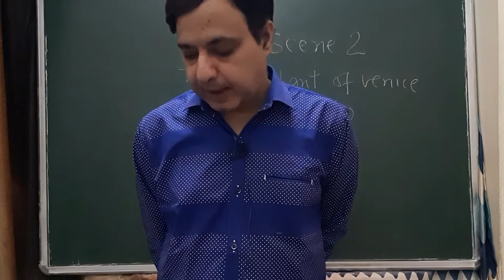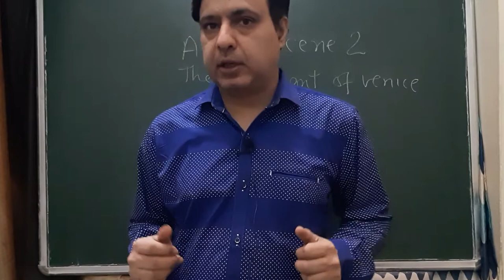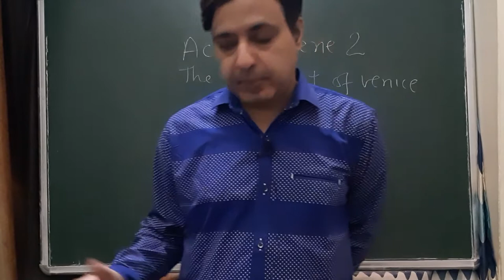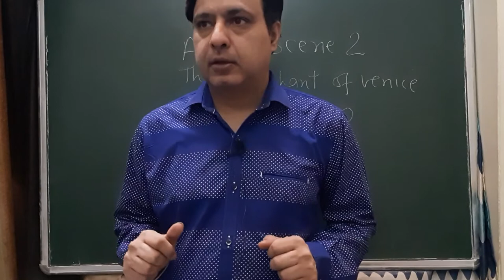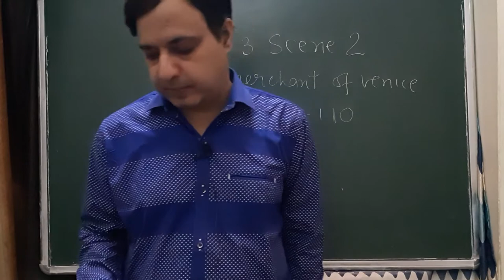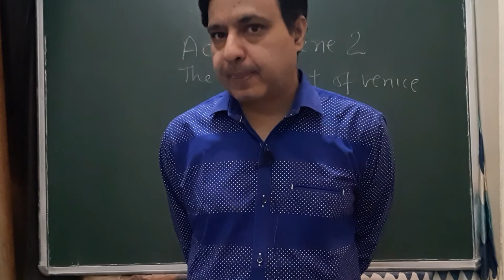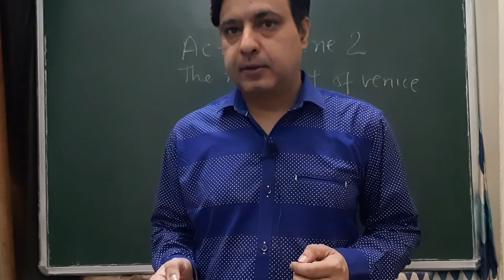THE MERCHANT OF VENICE (ACT 3 SCENE 2 LINES 1- 109)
Portia and bassanio exchanged their feelings with each other .After this Bassanio tries the casket and based on appearance and reality logic he chooses the lead casket